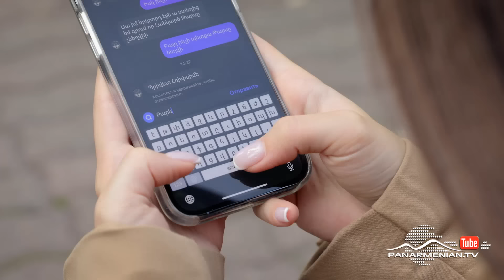Արտակարգ Արտակ, Սերիա 13 / Artakarg Artak